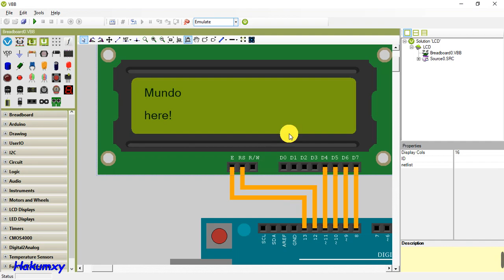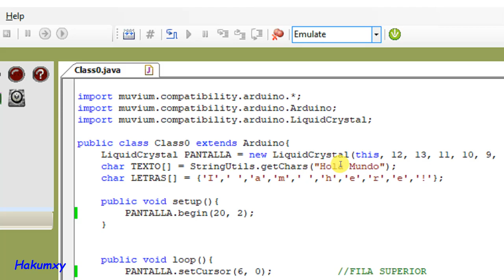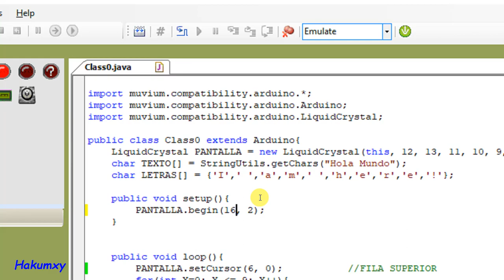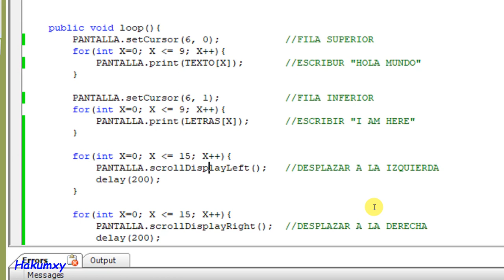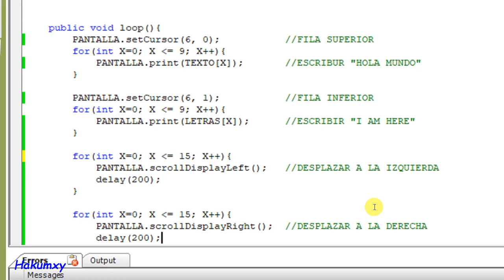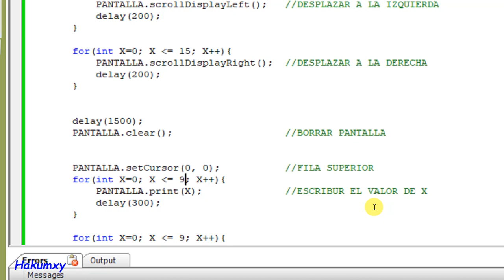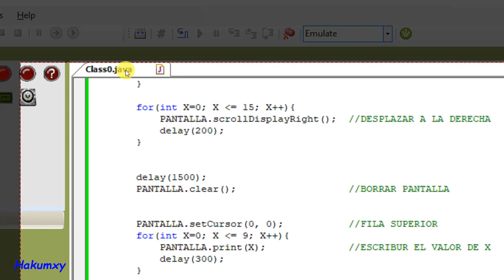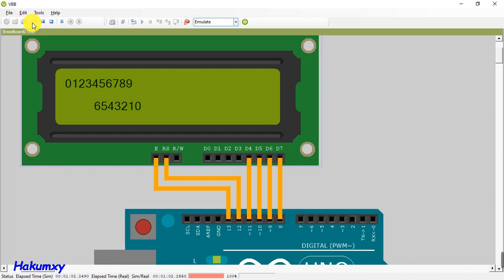VBB CLASE #12 LCD SCROLL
Aprende a mover el texto en la LCD

Yo les deseo mucho éxito a todos;
si gustas apoyar este contenido